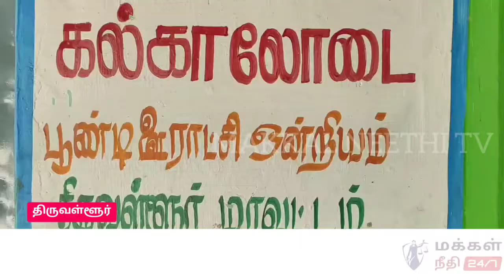முழு அர்ப்பணிப்புடன் மக்கள் சேவை